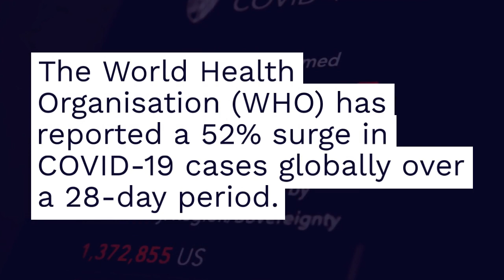🌐🦠 COVID-19 cases surged 52% globally in 28 days: WHO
🌐🦠 Stay Informed with Yzee News: The WHO reports a concerning 52% surge in global COVID-19 cases over the last 28 days, with over 850,000 new cases reported. As of December 17, 2023, the global tally stands at 772 million confirmed cases and nearly seven million deaths. 📈

🌍 Key Highlights:

📉 New Deaths: While new deaths decreased by 8% in the same period, over 3,000 fatalities were reported.
🏥 Hospitalizations and ICU Admissions: The update includes information on over 118,000 new COVID-19 hospitalizations and 1,600 ICU admissions, marking an overall increase of 23% and 51%, respectively.
🦠 Variants of Interest: The JN.1 sub-lineage of the BA.2.86 Omicron variant has been designated a separate Variant of Interest (VOI) due to its rapid increase in prevalence. EG.5 remains the most reported VOI globally.
📅 Continued Monitoring:

WHO emphasizes the importance of continuously monitoring the global situation and variant risks.
Current vaccines continue to protect against severe outcomes from JN.1 and other circulating variants.
🚨 Public Health Measures:

The public is urged to wear masks in crowded areas, practice respiratory etiquette, maintain hand hygiene, and stay up to date with COVID-19 and influenza vaccinations.
WHO advises staying home when sick and getting tested for COVID-19 or influenza when experiencing symptoms.
🤝 Join the Fight:
Let's stand united against the spread of COVID-19 and its variants. Stay informed, follow safety guidelines, and encourage vaccination. 🌐📰